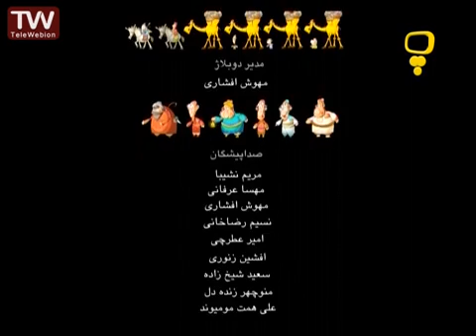مثنوی مثنوی برای کودکان- چاره ی درد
چكيده‌ای از داستان‌های مثنوی معنوی مولانا جلال‌الدین محمد بلخی. در این مجموعه سعی شده، داستان‌های پندآموز مثنوی معنوی، به زبان ساده برای کودکان به تصویر کشیده شود تا فرزندان عزیزمان معانی عرفانی درون این داستان‌ها را بهتر دریابند.

این چیه؟

This video is under CC licence
Author: iribtv